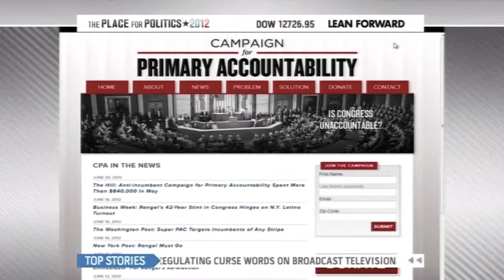CPA's Leo Linbeck III on MSNBC 6-21-12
The Campaign for Primary Accountability targets incumbents of both parties.